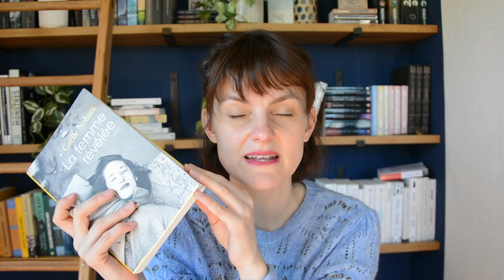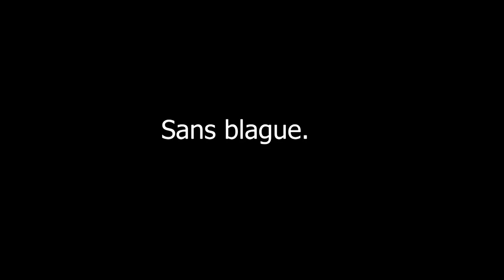Mars au Féminin | Le bilan lecture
Dans la vie tout est possible, même une vidéo de ma part! haha

Bon bah j'essaye de me relancer  quoi.
Zéro pression.
Zéro promesse.
Je tente quoi.

Et quoi de mieux pour débarquer que de parler de mes lectures de mon challenge prèf' créé et organisé par  @floandbooks

4 bises qui claquent!

❤️Merci!

Love